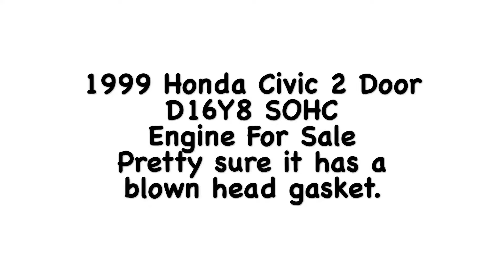D16Y8 Honda Civic EX Engine Running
For sale on Craigslist in Sacramento CA. This engine more than likely has a blown head gasket.